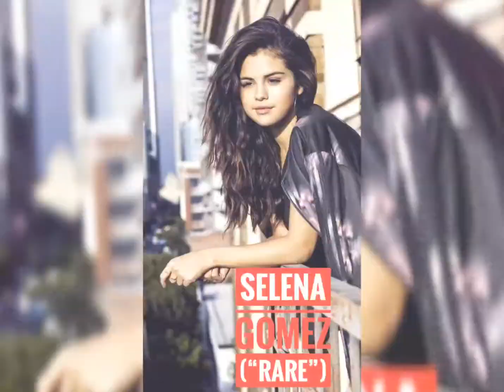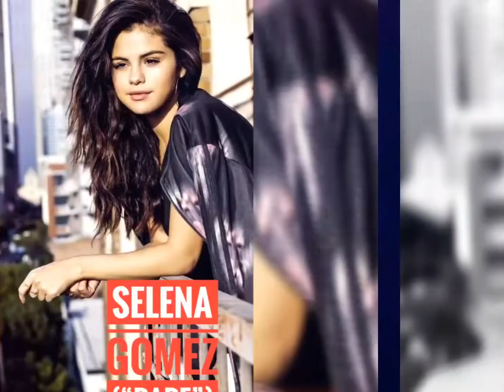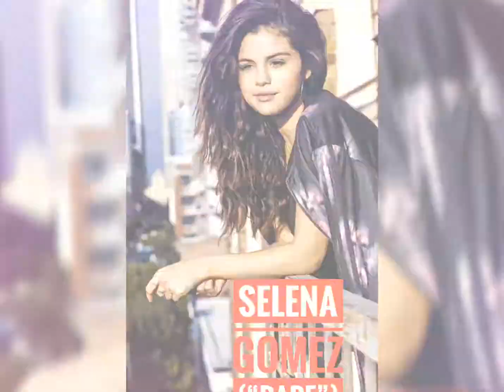Selena Gomez ('“RARE”)